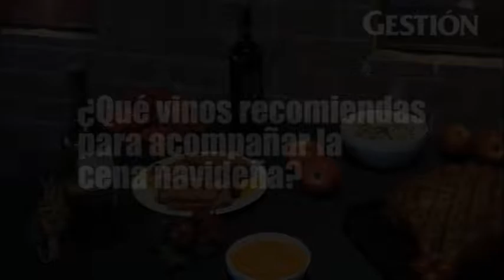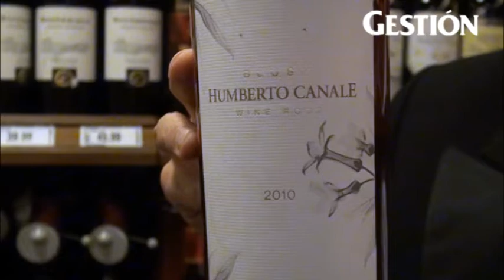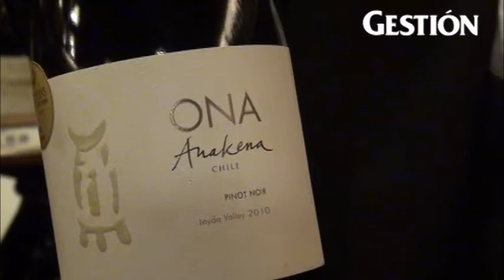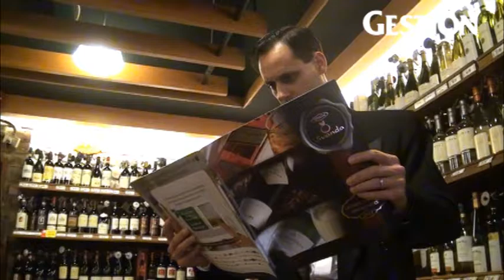¿Maridaje para Navidad? Escoja el vino que mejor se acomode a sus gustos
Giovanni Bisso, sommelier de Supermercados Peruanos, da sus recomendaciones para disfrutar al máximo todos los sabores que se podrán encontrar en la mesa de Noche Buena.